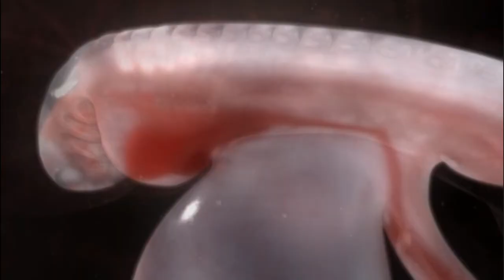bevruchting + embryonale fase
Fragmentjes uit: Overleven: negen maanden geborgen - ik groei (VRT - 19/08/2007)